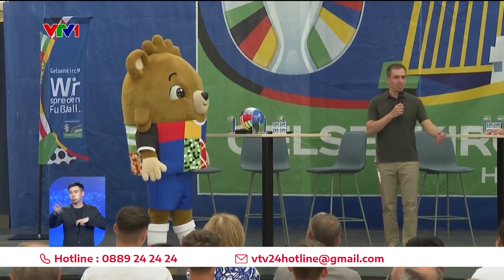Đức ra mắt linh vật của EURO 2024 | VTV24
Vẫn còn một năm nữa, vòng chung kết EURO 2024 mới chính thức khởi tranh, thế nhưng ở thời điểm này nước chủ nhà Đức đã công bố linh vật chính thức.